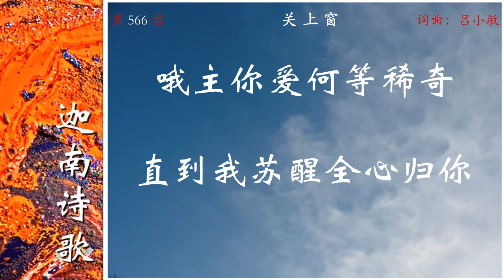0566CH_A1关上窗